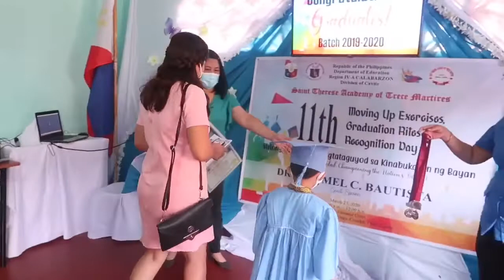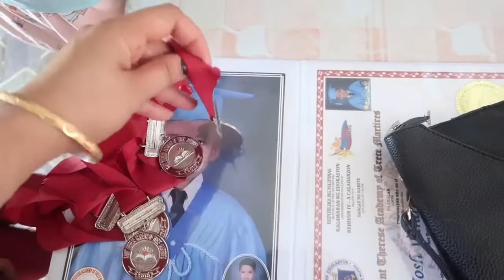GRADUATION NI XIAN / RECOGNITION AWARD NILA JP AT SAYSAY!